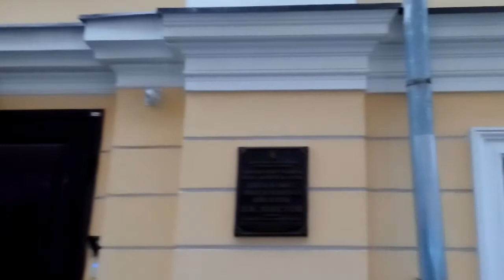Москва 1535 Нижний Кисловский переулок зима день